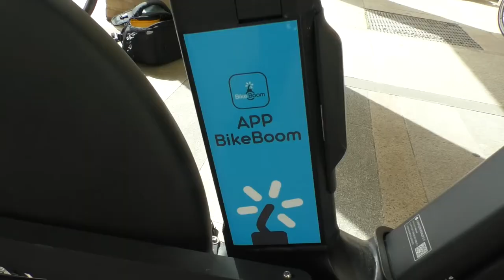Roseto. Raddoppia l’offerta di Bike Sharing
Sarà attivato entro il fine settimana la nuova offerta di noleggio monopattini e bici a Roseto degli Abuzzi. La novità prevede l’estensione del servizio anche alle frazioni